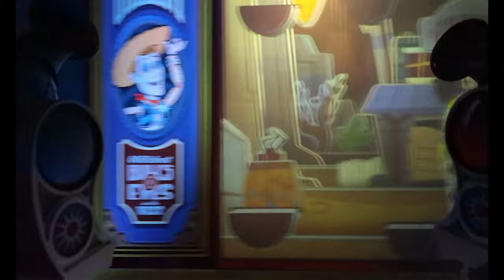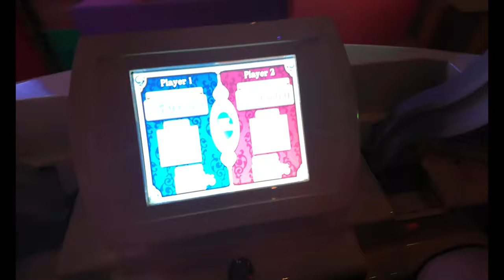POV: Toy Story Mania Ride at Disney's Hollywood Studios using DJI Pocket Osmo 3 and 3D Glasses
Welcome! Thank you for stopping by!

Putting the DJI Pocket Osmo 3 to the test through Toy Story Mania Ride with the 3D glasses.   Toy Story Mania Ride opened at Walt Disney World at Disney's Hollywood Studios May 31, 2008.